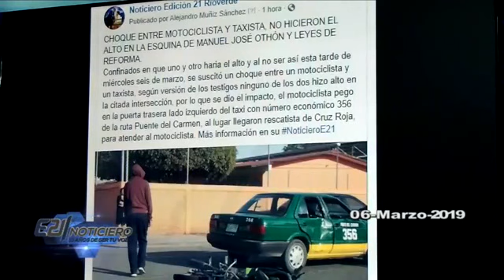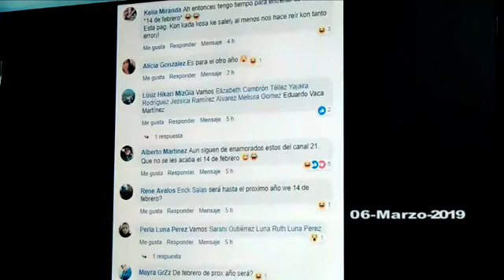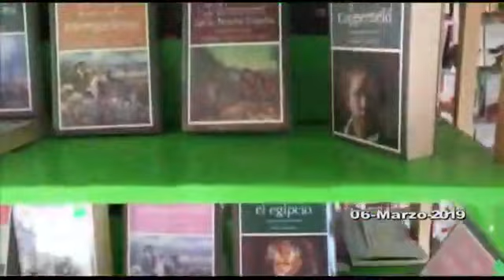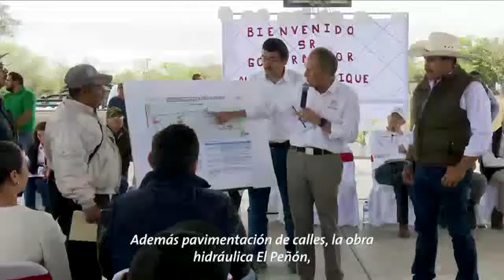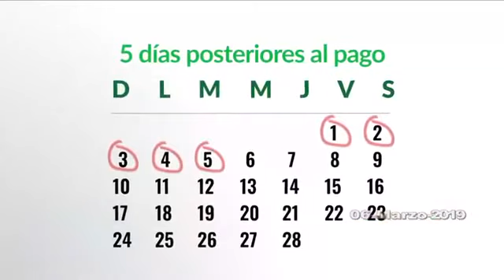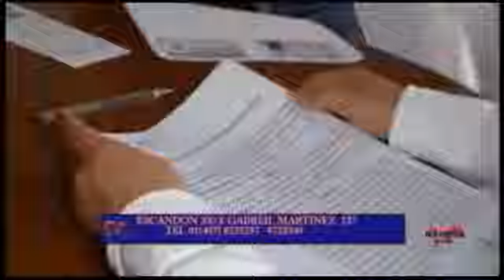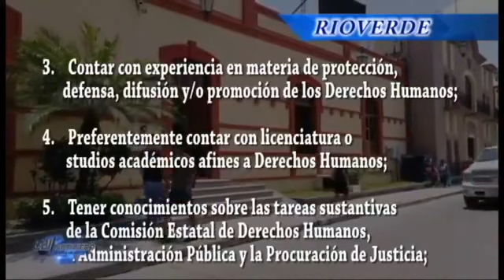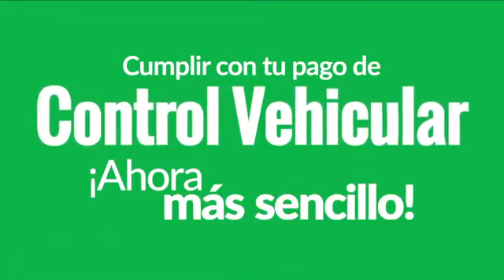NOTICIERO E21 MIERCOLES 6 MARZO 2019